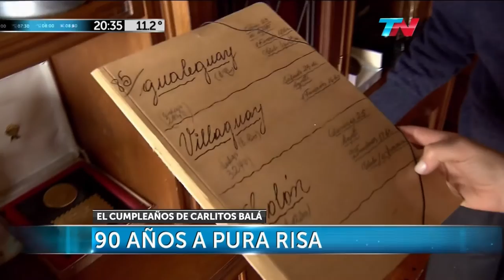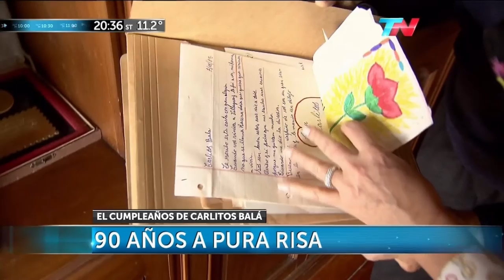Carlos Balá cumple 90 años, entrevistado por Débora Pérez Volpin - 13/08/15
Carlos Balá cumple 90 años, entrevistado por Débora Pérez Volpin; en el canal "TN" ("Todo Noticias") - 13/08/2015